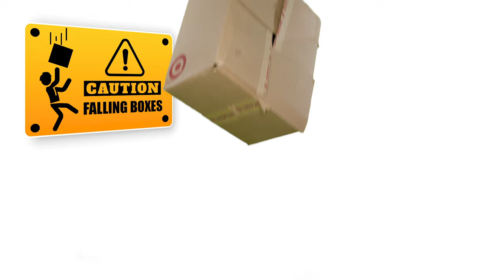📚 Learn to Read! | ABC Phonics Song for Kids | Mooseclumps | Educational Videos & Songs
for t-shirts, stickers & more!
Learn how to read with ABCs, phonics, and spelling with this song! Download/Stream the "Mooseclumps: Volume 1" Album!

¡Aprendamos a leer!

Enjoy the best ABC reading song for kids with Mooseclumps! Learn about letters, phonics, spelling, books, and reading with this educational song for kindergarten, preschool, special education, and toddlers. Watch as we play and sing toy videos for children in English. This letters and phonics song for kids is the best way to learn how to read. Learn with Mooseclumps and his kids show of educational videos for children

Nursery rhymes in English, canciones en inglés para niños, Comptines en anglais, Lagu-lagu anak berbahasa Inggeris, Musik Untuk Anak, barnvisorna på engelska, Músicas em inglês para crianças, Gyerekzene, Kinderlieder in Englisch, 英文兒歌, Písničky v angličtině, أناشيد أطفال باللغة الإنجليزية, अंग्रेजी में नर्सरी कविताएं, Barnerim på engelsk, Canzoni per bambini in inglese, Engelse kinderliedjes, Piosenki dla dzieci po angielsku, песни для детей на английском